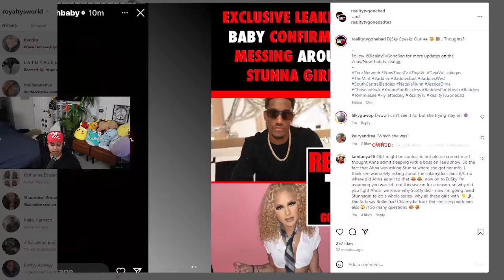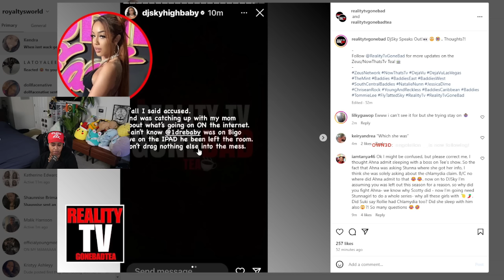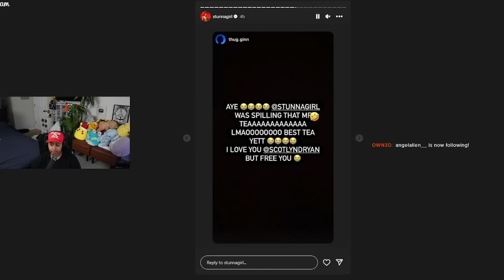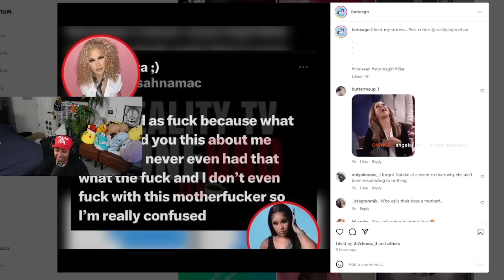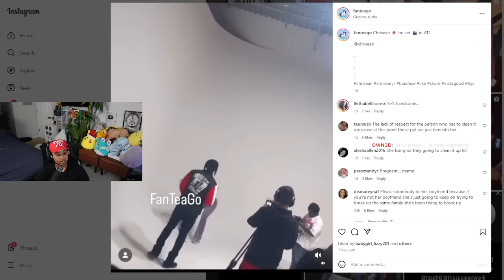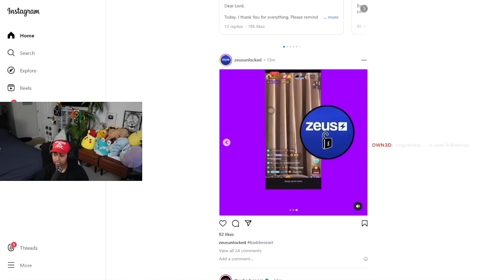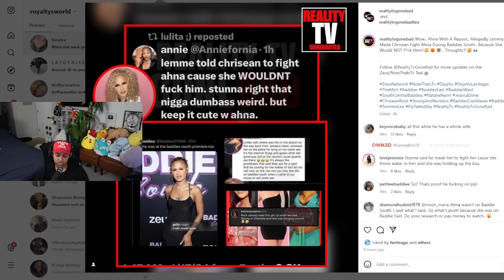Dj Sky CONFIRMED that Ahna Mac is ABSOLUTELY doing the "DO" with Lemme CHILE this TOO much😬😱🤣